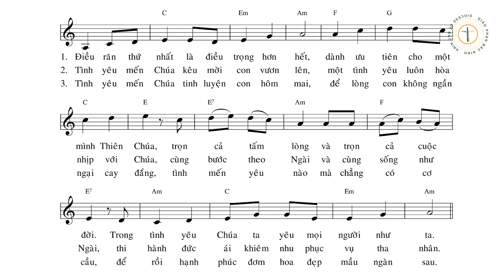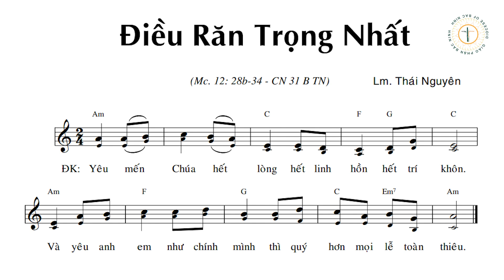Điều răn trọng nhất | St: Huy Hoàng | Tb: Vương Duy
Ca Hiệp Lễ Chúa nhật XXXI Thường niên năm B
Chương trình Đồng hành với ca trưởng do Ban Thánh nhạc giáo phận Bắc Ninh khởi xướng, nhằm giúp quý ca trưởng phục vụ hữu hiệu hơn trong việc thực hiện hát cộng đồng trong Thánh lễ.